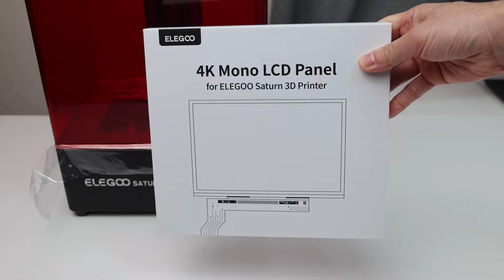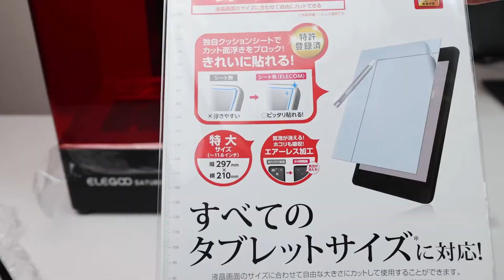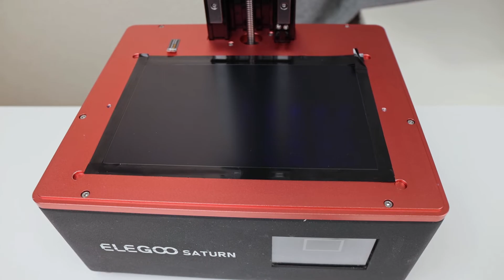ELEGOO Saturn LCD にタブレット用の保護シートを貼る方法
以前の動画でLCDパネルに大きな傷を作ってしまったということで、LCDパネルを交換しているところなのですが、この新品のLCDパネルには商品保護用のフィルムしか貼られていませんでした。
このままではまた容易に傷がついてしまいそうなので、タブレット用の保護シートを購入いたしました。この動画ではどういったシートを購入しどの様に貼っているのかをご紹介いたします。

◆LCDモニターの上のフィルムは剥がすな！レジンタンクから液が漏れてモニターの上でカチカチになっていても、まだ助かる可能性があります。

◆ 商品詳細

エレコム フィルム フリーサイズ